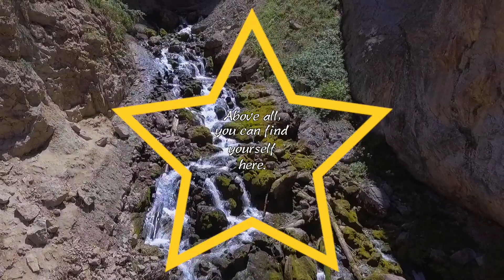Star Valley, Wyoming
Find yourself in Star Valley, Wyoming.